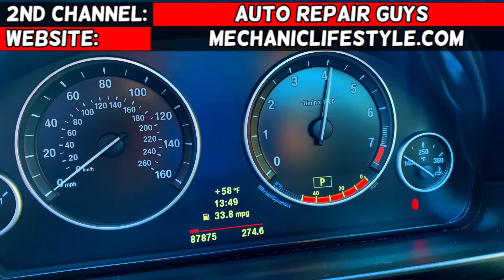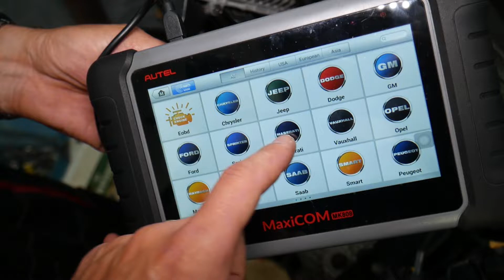HYUNDAI TUCSON CODE P0014 P0015 CAMSHAFT POSITION, ENGINE LIGHT ON FIX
If you have Hyundai Tucson and you have check engine light and code P0014, P0015 camshaft position on Hyundai Tucson with 2.4 GDI engine in this video we will explain what causes that. We demonstrated what causes code P0014, P0015 camshaft position on 2013 Hyundai Tucson but the video may be helpful on:
2013 Hyundai Tucson P0014, P0015 Camshaft Position
2014 Hyundai Tucson P0014, P0015 Camshaft Position
2015 Hyundai Tucson P0014, P0015 Camshaft Position
2016 Hyundai Tucson P0014, P0015 Camshaft Position
2017 Hyundai Tucson P0014, P0015 Camshaft Position

► Intake VVT Solenoid
► Exhaust VVT Solenoid
► Alligator Clips
► Intake Cleaner
► Mechanic Tool Set